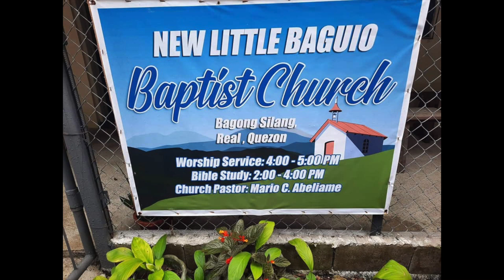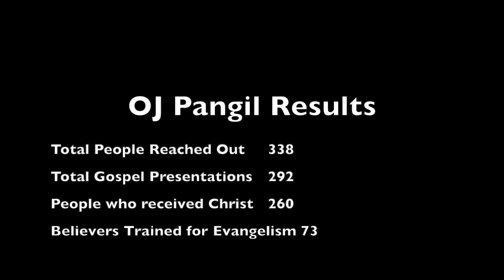Operation Jabez - Pangil, Laguna